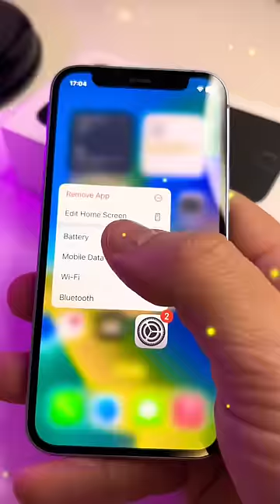iPhone 12 Mini Battery Health after 2 Years